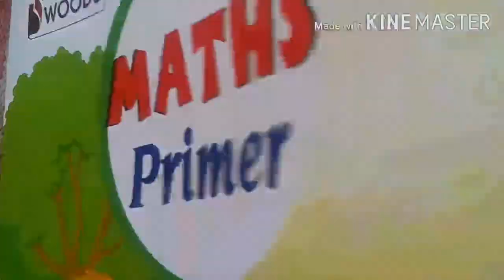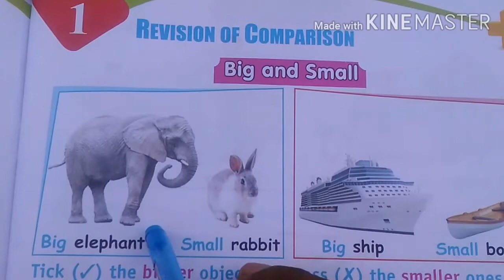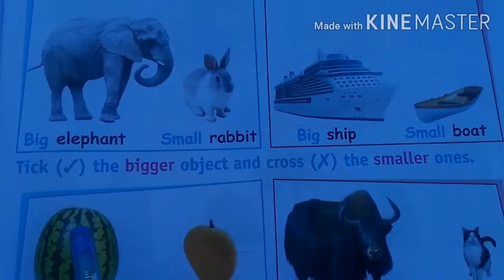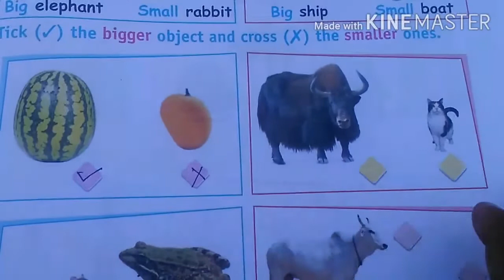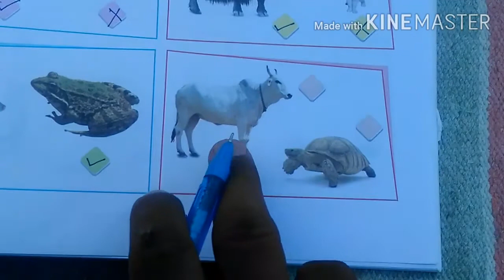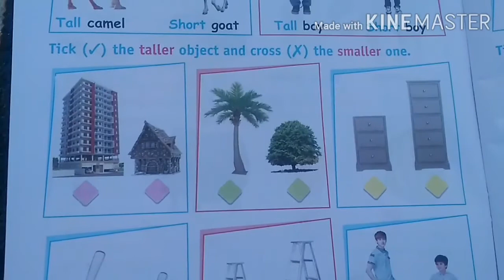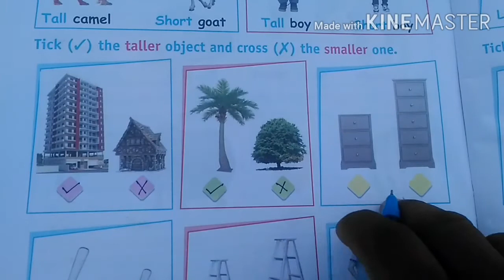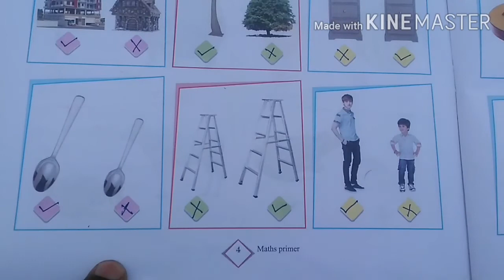CLASS -UKG MATH'S CHAPTER -1 REVISION OF COMPARISON ( BIG AND SMALL / TALL AND SHORT )Part-1